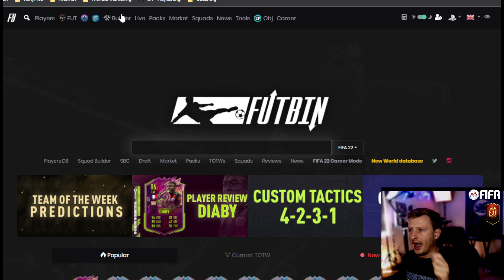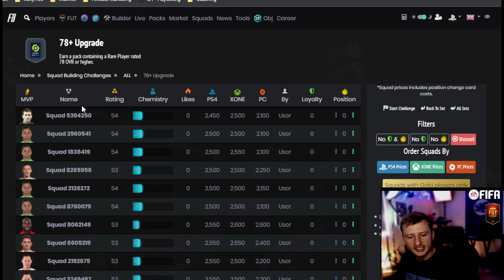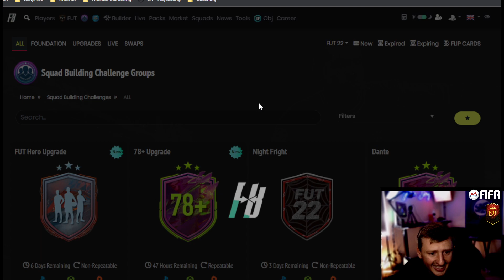Trading Talk | HERO UPGRADE | 78+ Upgrade packs | FIFA 22 Daily Content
- for private/tutoring/coaching

We stream MWF or as much as we can